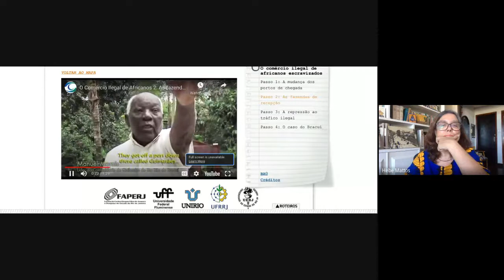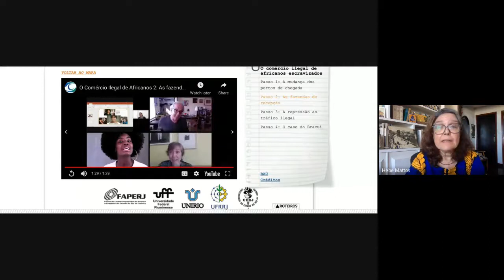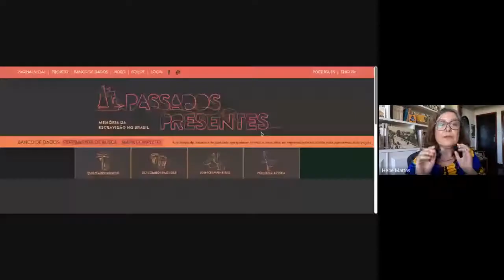Tempo presente & história pública - 12/04 Antirracismo: Memória e políticas de reparação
12/04 Antirracismo: Memória e políticas de reparação
HEBE MATTOS (UFJF); MARTHA ABREU (UFF); MARILDA SOUZA (Quilombo Bracuí)

Debate: Marina Grigório Barbosa de Sousa; Nathália Fernandes; Raphael Souza Lima; Luiz Carlos Barros Joaquim Junior
Coordenação: Juniele Rabêlo de Almeida